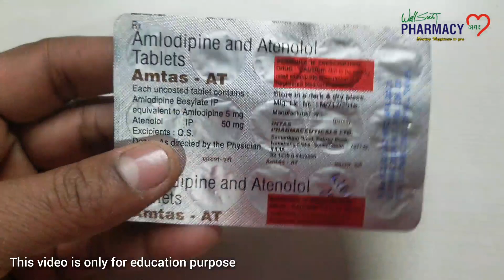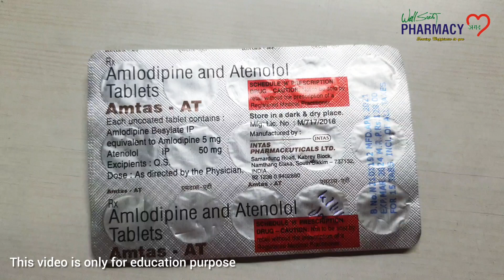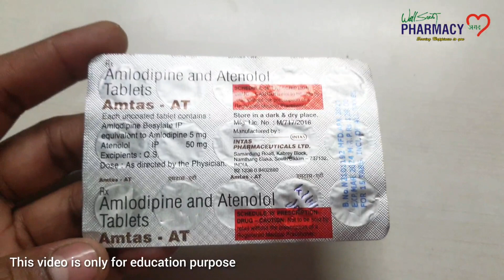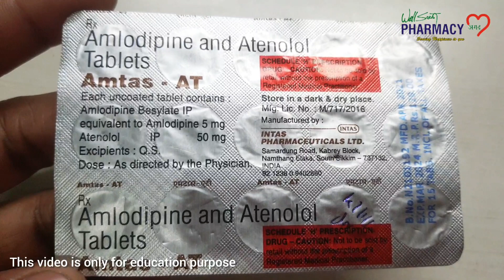Amatas AT - tablet | कब क्यों और किस दी जाती है? इसके दुष्प्रभाव क्या क्या हैं। खाने का सही तरीका